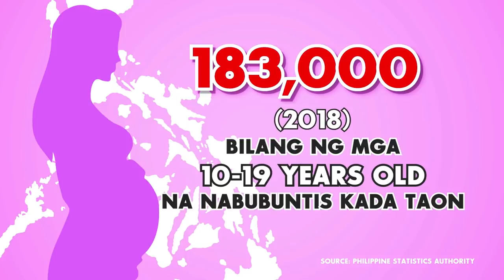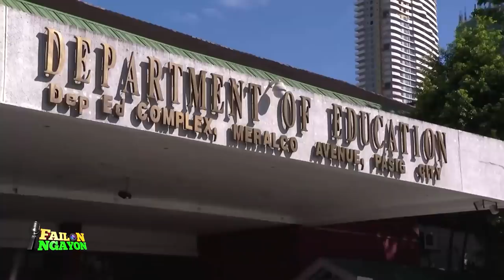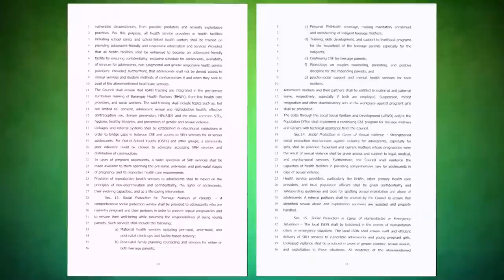Teenage Pregnancy | Failon Ngayon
"Failon Ngayon" talks about the rate and cost of teenage pregnancy in the Philippines, and discusses the complications that affect the mother and the child. Commission on Population and Development (POPCOM) executive director Usec. Juan Antonio Perez III shares the government's and the lawmakers' efforts to respond to the said issue.

Mag-kumento at ipahayag ang inyong saloobin sa aming official Facebook pages,

I-follow din ang Failon Ngayon sa aming official Twitter account sa o @Failon_Ngayon at gamitin ang hashtag na FailonNgayon.

Maaari ding mapanood ang ibang segments at episodes ng Failon Ngayon sa Youtube at iwant! Bisitahin lamang ang at ang